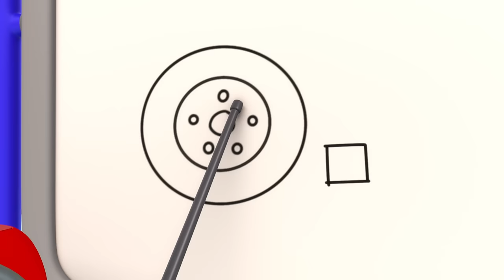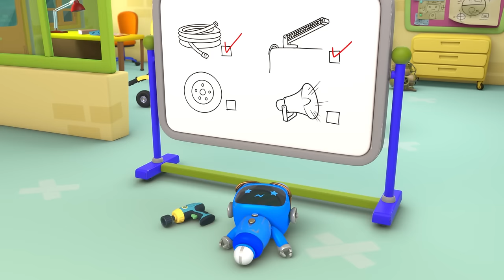Gecko's Garage - Garbage Truck Treasure Hunt | +more Cartoons For Kids | Toddler Fun Learning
Gecko and Mama Recycle Truck have to follow a mystery trail of trash to find out who is dumping garbage all over the road. It's Dylan the Dump Truck! It's up to Gecko to clear up the garbage before it's too late.

Gecko’s Garage is an animated edutainment series for children aged between 2 and 5 set in a colorful world that’s jam-packed with friendly vehicles, helper robots and a mechanic called Gecko.

0:00 Trash Treasure Hunt
02:12 Flying Birthday Party Cake
04:17 Mummy Truck Saves the Day
06:25 Gecko is Stuck in Glue
08:19 Baby Truck's First Visit
11:02 Fire at the Garage
13:09 Gecko is Snoring
15:18 Mindful Mechanicals
17:25 Fiona's Super Siren
19:34 Rainbow Carnival Dress Up
21:38 Muddy Mountain Helicopter Rescue
23:45 Monster Truck Rescue
25:50 Baby Truck's Wobbly Tooth
27:53 Soft Play Boo Boo Recycle
30:02 Emergency Ice Cream Adventure
32:04 Baby Bus Boo Boo
34:09 Rainy Day Emergency
36:14 Monster Truck Boo Boo
38:17 Gecko is Frozen
40:18 Baby Fire Truck
42:28 Frozen Lake
44:36 Rainbow Mechanicals Hide and Seek
46:48 Fire Truck Fun
48:55 Flying Fire Truck
50:58 Gecko on the Bus
53:03 Baby Truck Sleepover
55:06 Balloon Tyres
57:15 Muddy Mechanicals Railway Mystery
59:24 Don’t Throw It… Fix Up and Fly It!
01:01:30 Sleepy Mechanicals